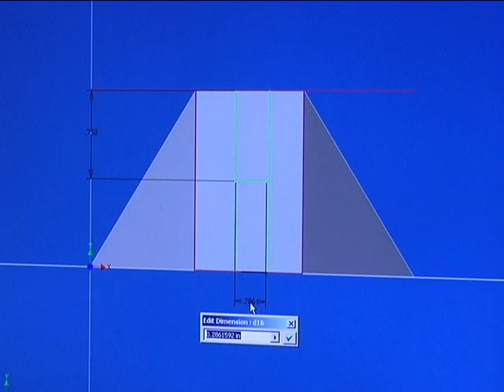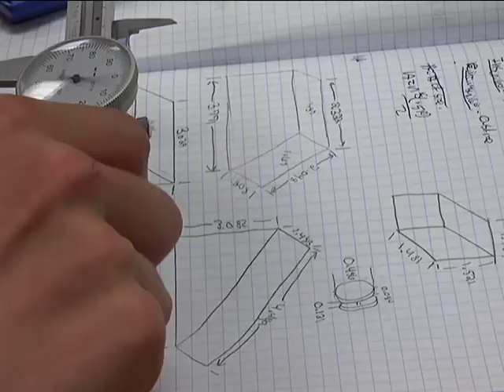Wentzville School District and PLTW.avi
The Wentzville School District has added "Project Lead the Way" to the curriculum. PLTW partners with middle schools and high schools to provide a rigorous, relevant education in science, technology, engineering, and mathematics. Through an engaging, hands-on curriculum, PLTW encourages the development of problem-solving skills, critical thinking, creative and innovative reasoning and a love of learning.